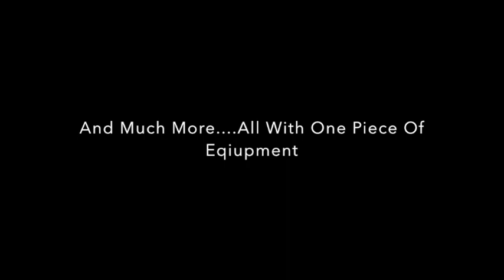The Ultimate Monster Band Workout Preview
This is a short preview of the new DVD The Ultimate Monster Band Workout.  Learn the versatility of using monster bands in your workout routines.  Discover how to use one piece of equipment and improve mobility, core strength, total body strength and conditioning, power training, speed and agility work, and much more.